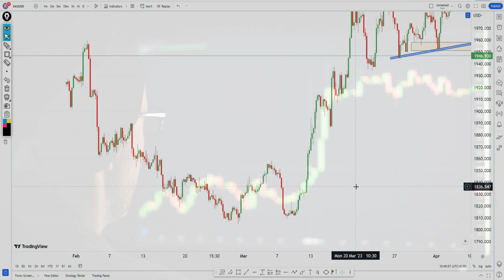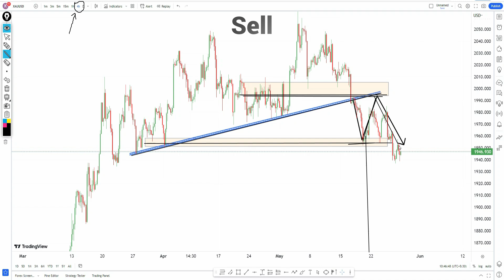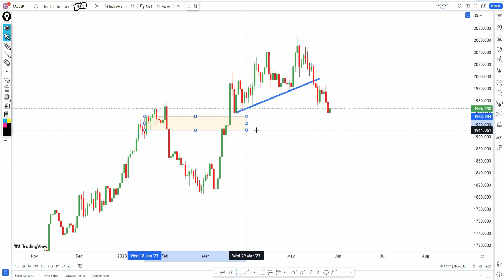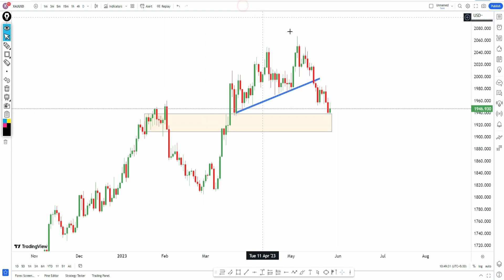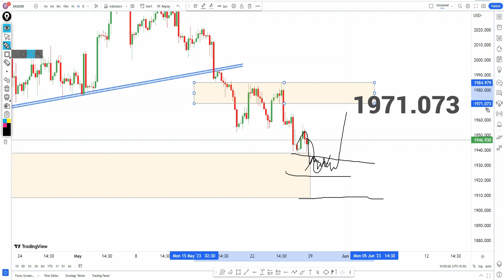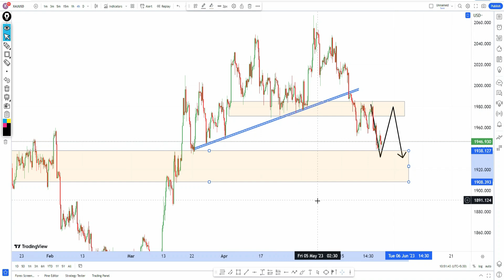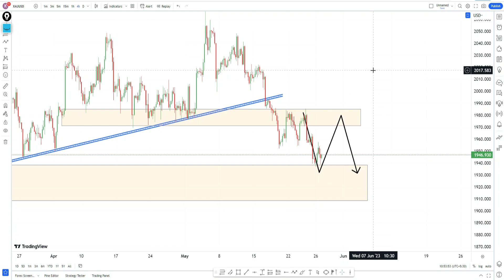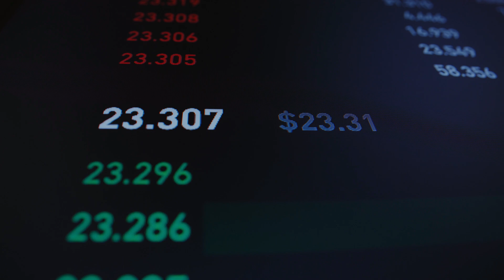Weekly Forex Forecast Xauusd || GOLD Weekly Analysis || Technical kewat ji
weekly forex forecast in XAU/USD
forex weekly forecast
forex weekly forecast GOLD
forex forecast
forex forecast IN HINDI
forex trading
forex trading for beginners
weekly forex forecast in hindi
forex analysis
forex simple Technical Analysis Xauusd
forex forecast this week
forex